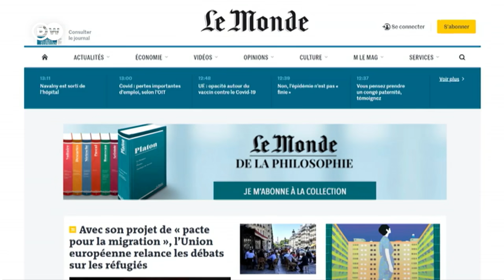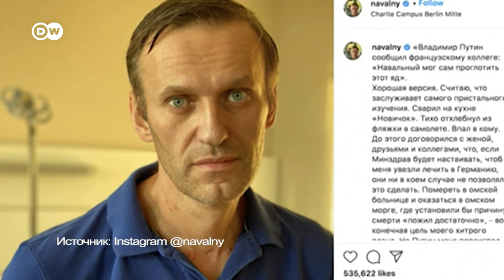Версия о "самоотравлении" Навального: как ее расценивает немецкий политик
Согласно изданию Le Monde, в беседе с Макроном Путин предположил, что Навальный мог сам принять "Новичок". Как понимать такую версию и что может стоять за таким предположением?